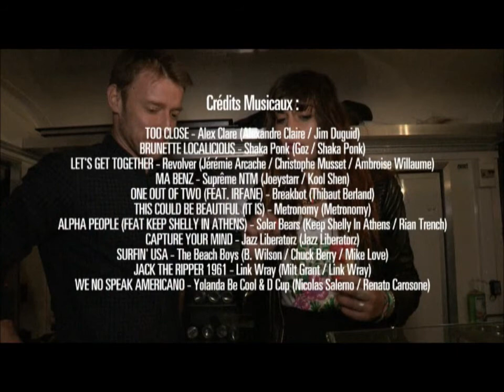Alexander Bale, "O bout de la nuit" sur France O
Le cabinet Alexander Bale était à l'honneur dans l'émission "O bout de la nuit" de France O. La journaliste Maeva Schublin nous a suivi dans nos recherches de célibataires !
Fabiano Minciotti & Bruna Godino